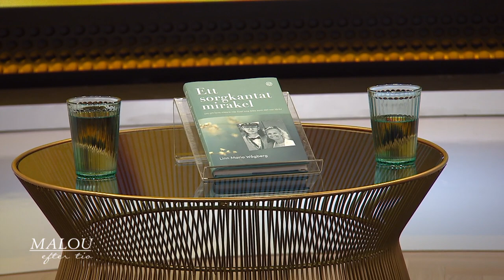Hör mammans känslosamma ord om Leos hjärtstillestånd - Malou Efter tio (TV4)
Leo Wågberg lurade döden på ett sätt som ingen annan gjort tidigare. Han hittades efter en kanotolycka i det iskalla vattnet och hjärtat stod still i sex timmar. Han överlevde – men livet tog en ny vändning. Mitt i det tunga och svåra slog kärleken rot och föräldrarna hittade tillbaka till varandra. Hör mamma Linns känslosamma ord om händelsen.